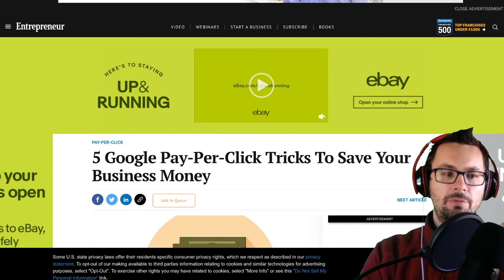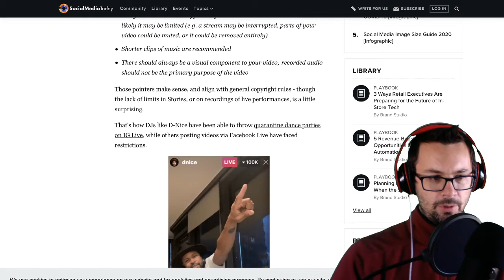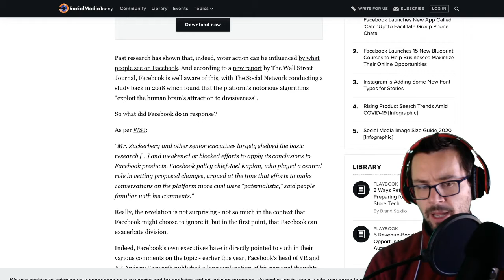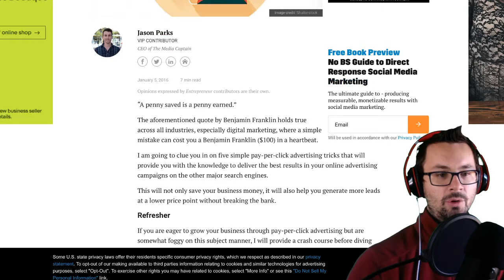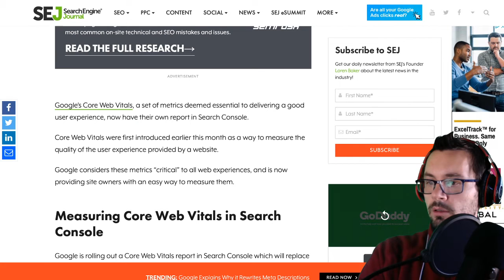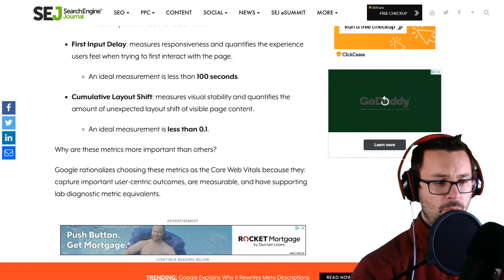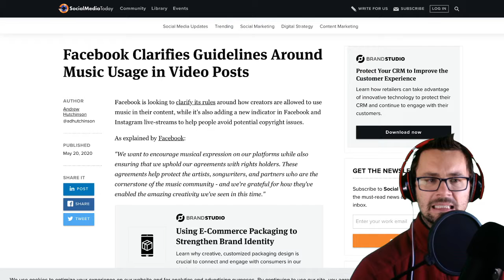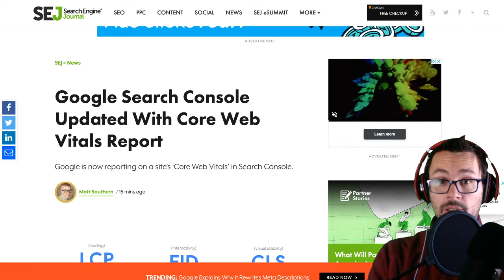Google Search Console Updates | Ep. 10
Facebook & Music Usage |  Facebook & Social Divison | Google Search Console Update | PPC Tip & Tricks